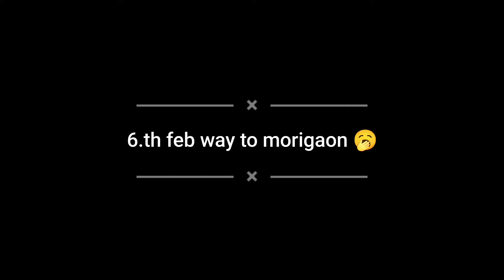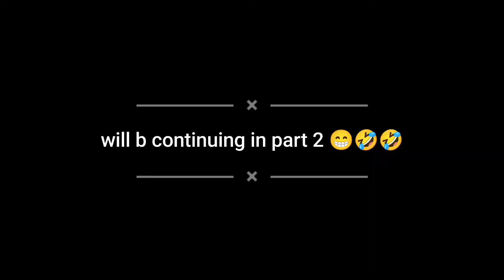Went For BSC Nursing Posting (part 1) 😁